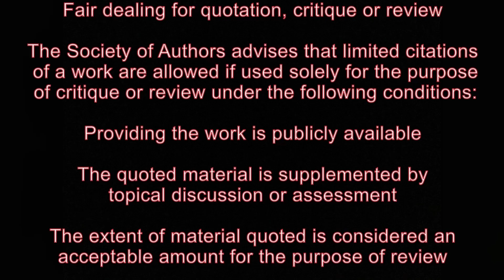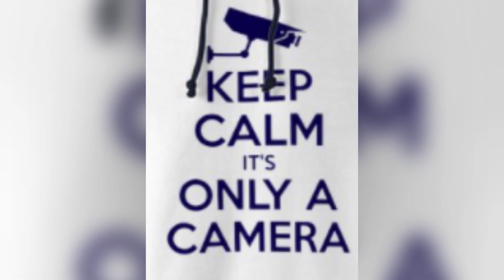You're not coming on the crime scene